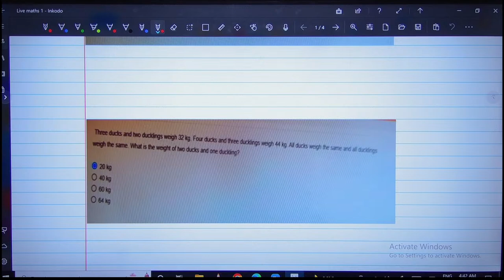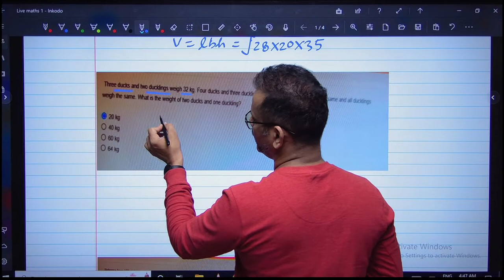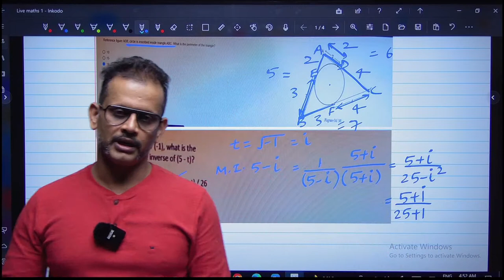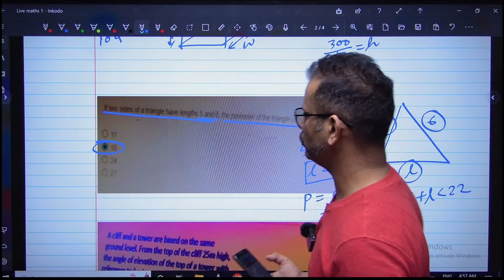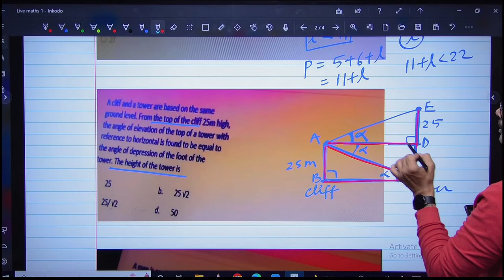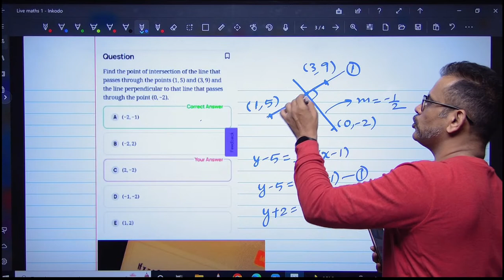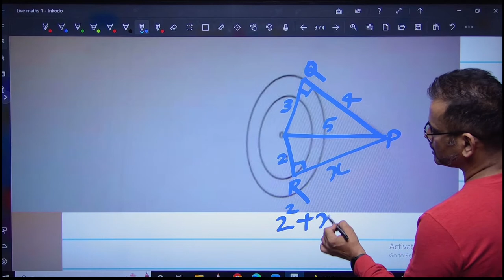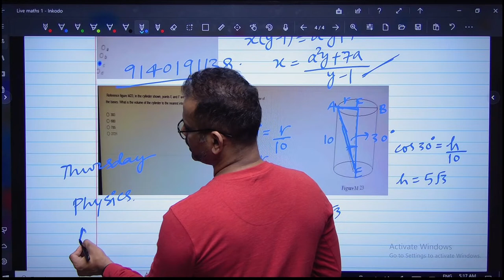Live class Mathematics 1 for Anglo eastern Sponsorship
Hello friends

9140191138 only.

202, First Floor, KD Tower, Main Madanpuri Road, Sector 7
Gurugram 122001